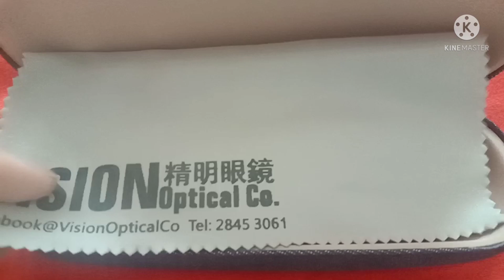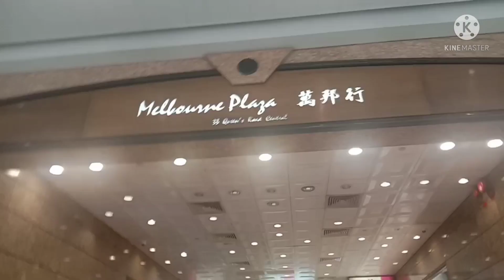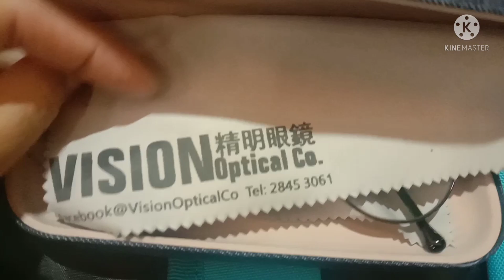WHERE TO BUY Affordable EYE GLASSES in HONGKONG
Clinic address :
16th FLOOR,
Melbourne Plaza,
33 Queen's Road
(Nearby MTR CENTRAL STATION D2 Exit, 2 mins walk from there.)

Facebook Vision Optical Co.